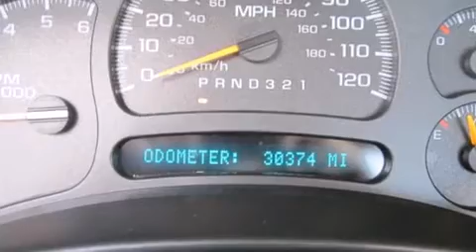2007 Chevrolet Silverado 1500 4WD Reg Cab 133.0 Work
Jones Chevrolet Cadillac of Sumter
1230 Broad Street
in Sumter, SC 29150

Here's a great deal on a 2007 Chevrolet Silverado 1500. With just over 30,000 miles on the odometer, this 2 door truck excels in its class, and is equipped to provide comfort, safety and style. It features an automatic transmission, 4-wheel drive, and a refined 6 cylinder engine. All of the premium features expected of a Chevrolet are offered, including: a tachometer, variably intermittent wipers, a rear step bumper, fully automatic headlights, tilt steering wheel, an overhead console, and more. Audio features include an AM/FM radio, and 4 speakers, providing excellent sound throughout the cabin. Chevrolet ensures the safety and security of its passengers with equipment such as: dual front impact airbags with occupant sensing airbag, ignition disabling, onStar, and ABS brakes. A Carfax history report provides you peace of mind by detailing information related to past owners and service records. We know that you have high expectations, and we enjoy the challenge of meeting and exceeding them! Please don't hesitate to give us a call.